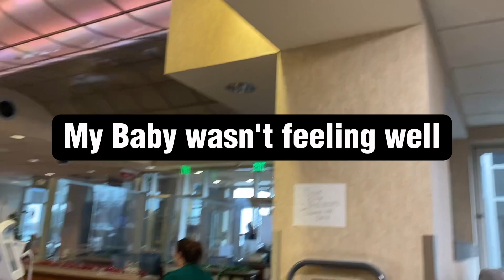MY BABY WAS SICK 🤒 STOP THE VIOLENCE CONCERT | IAMDIAMONDTV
While you at it binge watch videos you've missed below !

Who reads the caption anyways? Comment "You're Back YAY"
FAMILY VLOGS :
FAQ
NAME: Diamond
Age: 29
Camera: Iphone 11
Birthday: June 16, 1994